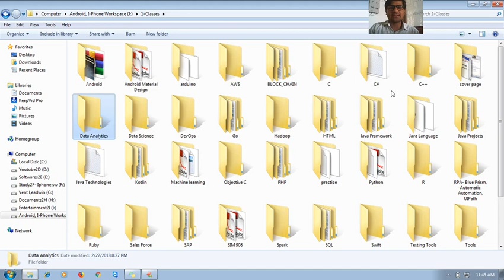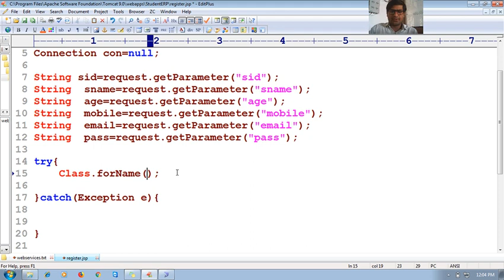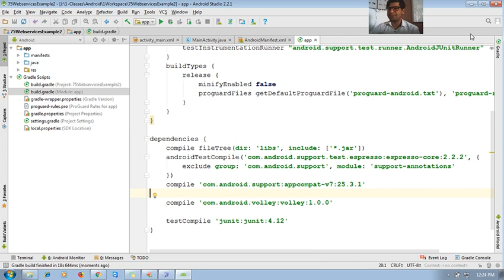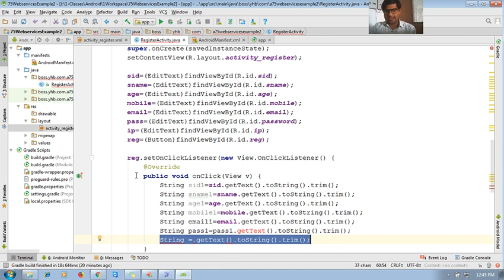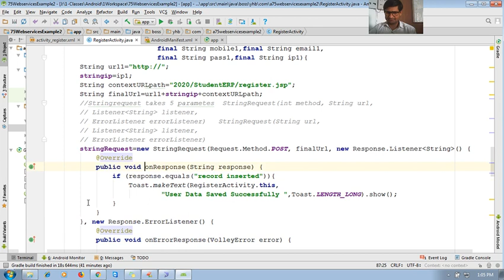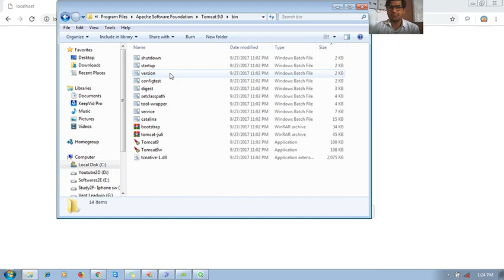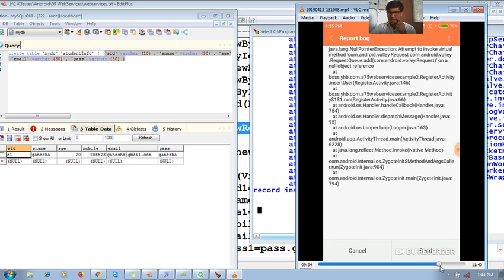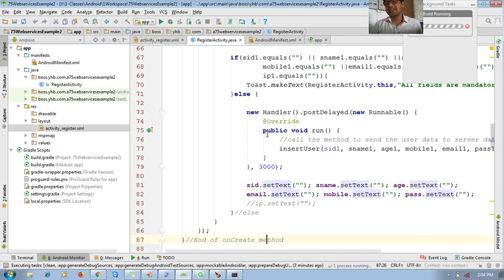85 Web Services for android application restful Tomcat MySql Database Volley Rest API Register Login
android app development restful web services , web services for android application
Register, Login android app integrate web services, Web server Tomcat, mysql Database, Volley API, android app development restful web services, Restful Webservice Android Client Application, Android App to Fetch Data from Web Service with Server Mysql Database, Android REST web service tutorial with JSON,